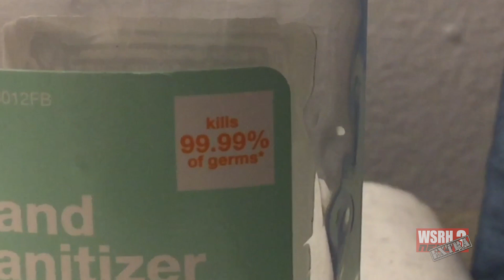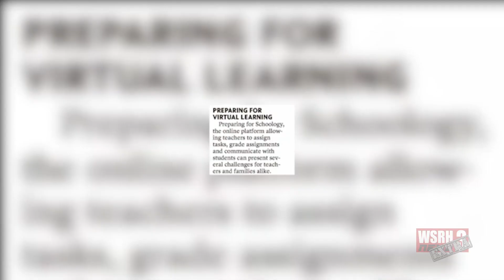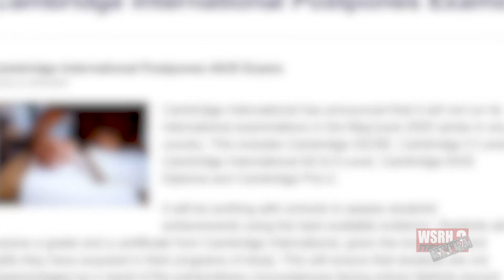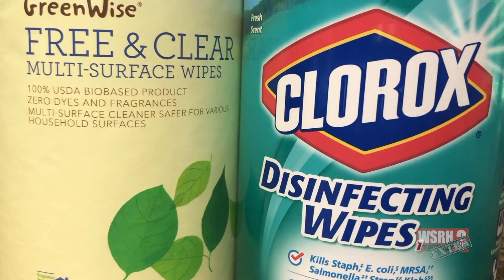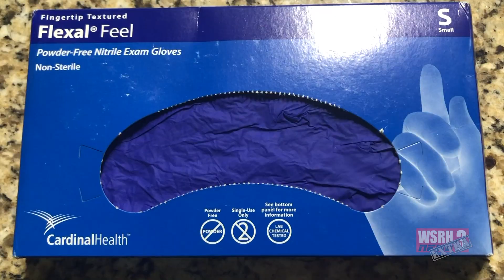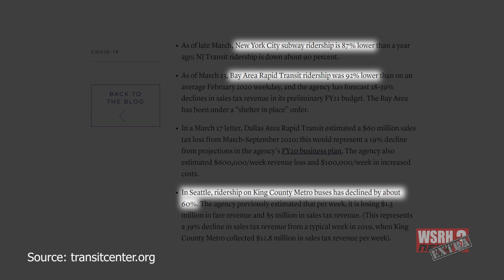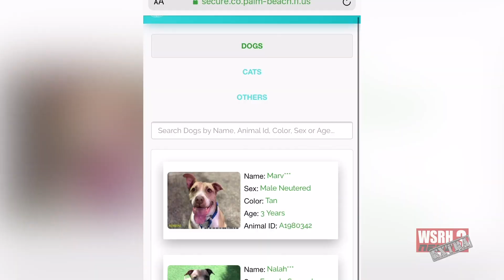WSRH Extra Season 7 Episode 11 Still Quarantined 5/1/2020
This is a newsmagazine show produced by Seminole Ridge High School Television Production students.  Stories include Littering PPE, Testing Changes, Nurses in Broward, Mass Transportation, Graduation Postponed & Feel the Rhythm.